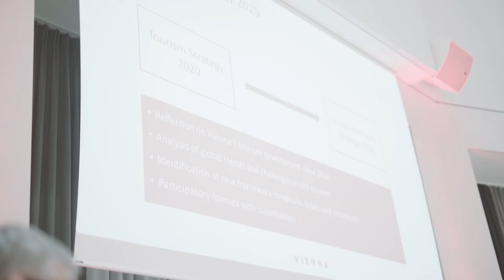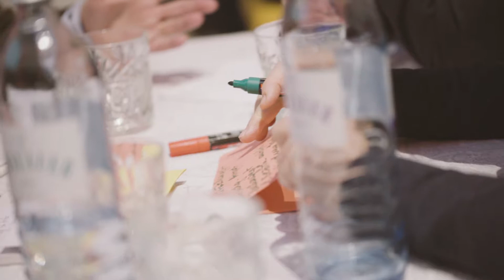Visitor Economy Strategie 2025 - Strategiegruppe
Die Strategiegruppe Tourismusdestination Wien setzt sich aus relevanten VertreterInnen der lokalen Wiener Visitor Economy sowie FachexpertInnen der Stadt Wien zusammen. Seit 15 Jahren tritt sie regelmäßig auf Einladung des WienTourismus zusammen, um sich zu aktuellen Fragen der Destinationsentwicklung und die künftige strategische Ausrichtung auszutauschen.